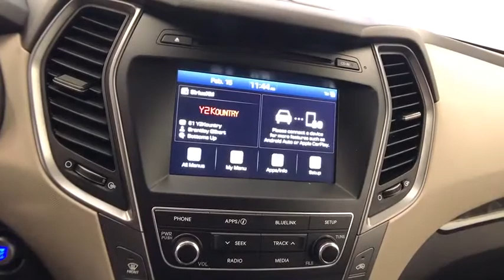2018 HYUNDAI SANTA FE SPORT Reno, Carson City, Northern Nevada, Sacramento, Roseville, NV JG555600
PLATINUM GRAPHITE NEW 2018 HYUNDAI SANTA FE SPORT available in Reno, Nevada at Lithia Hyundai of Reno. Servicing the Carson City, Northern Nevada, Sacramento, Roseville, NV area
2018 HYUNDAI SANTA FE SPORT 2.4L AUTO AWD - Stock#: JG555600 - VIN#: 5XYZUDLB8JG555600

2.4L trim. EPA 26 MPG Hwy/20 MPG City! CD Player, Alloy Wheels, All Wheel Drive, Back-Up Camera, Bluetooth, iPod/MP3 Input. Warranty 10 yrs/100k Miles - Drivetrain Warranty; CLICK NOW!br /br /KEY FEATURES INCLUDEbr /All Wheel Drive, Back-Up Camera, iPod/MP3 Input, Bluetooth, CD Player, Aluminum Wheels Rear Spoiler, MP3 Player, Keyless Entry, Privacy Glass, Steering Wheel Controls. br /br /EXPERTS ARE SAYINGbr /Edmunds.com's review says The Santa Fe Sport has an easygoing character, with supple gas pedal movement, light steering and easy-to-modulate brakes.. Great Gas Mileage: 26 MPG Hwy. br /br /MORE ABOUT USbr /Lithia Hyundai of Reno sells new Hyundai's, certified pre-owned Hyundai's, and used cars, trucks, and SUV's! We have excellent finance options as low as 0% on select models, in addition to all avilable Hyundai incentives and rebates! We also specialize in second chance financing! We are located in Northern Nevada at 2620 Kietzke Ln. Our hours are Monday-Saturday 8: 30am - 8pm and Sundays 10am - 6pm. 100% customer satifaction is our priority! Price contains all applicable dealer incentives and non-limited factory rebates. You may qualify for additional rebates; see dealer for details.br /